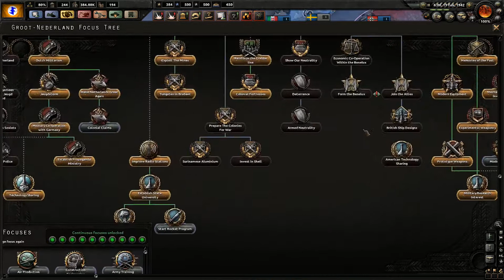Hearts of Iron 4 | BlackICE | Great Netherlands | Episode 8 | Dutch-Portugal!